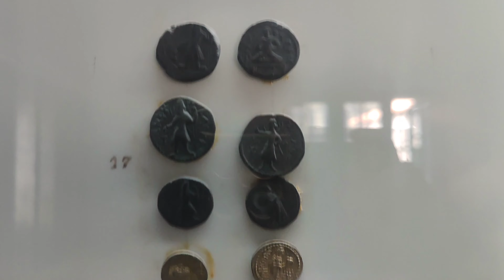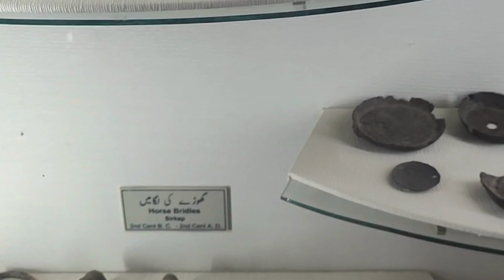Taxila Museum 5000 Year Old Remains of Ancient City | UNESCO world heritage site Afridi Vlogs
Explore the mesmerizing world of Taxila Museum and the ancient city's 5000-year-old remains in this UNESCO World Heritage site adventure. Join Afridi Vlogs on a journey through history as we uncover historical artifacts and delve into the rich cultural heritage of Taxila. Discover the secrets of this ancient civilization and its contributions to our world today. Don't miss this educational travel experience in Pakistan!